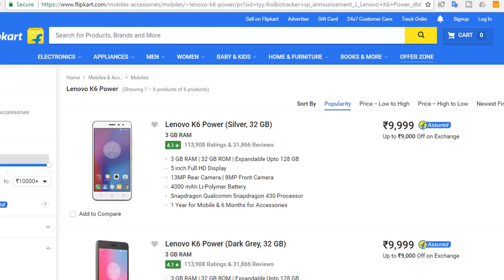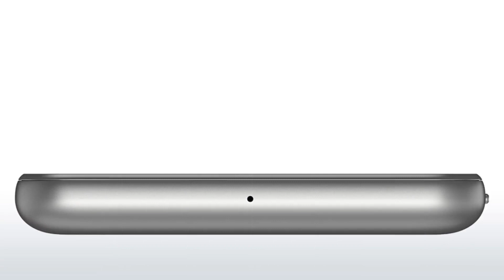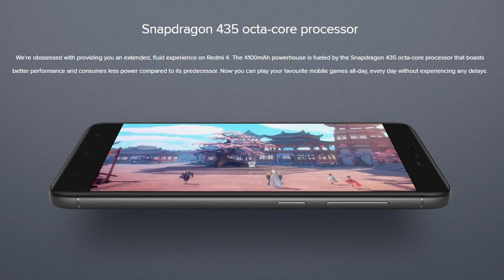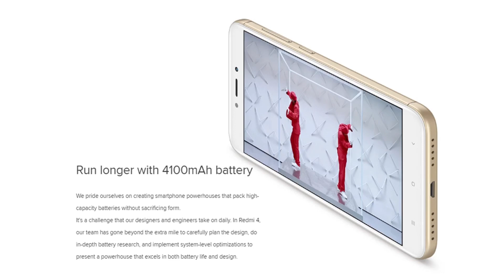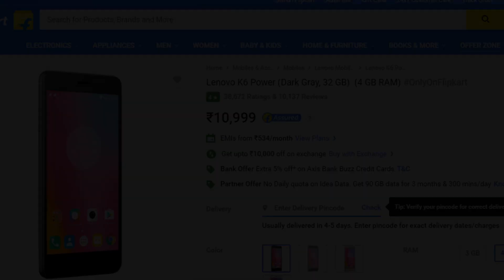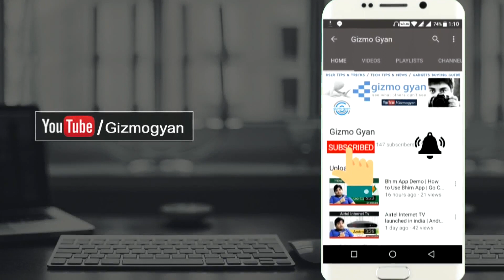Redmi 4 vs Lenovo K6 Power | Comparison |Redmi 4 Alternative?[Hindi]